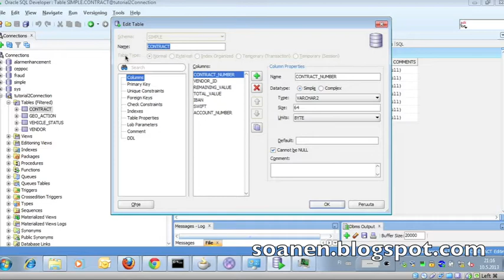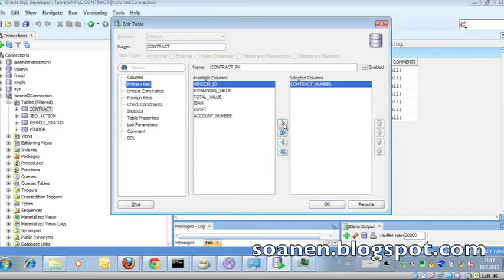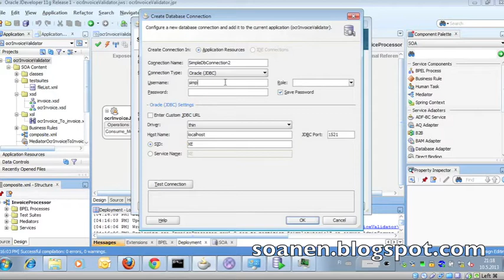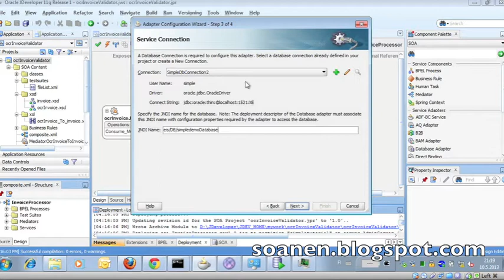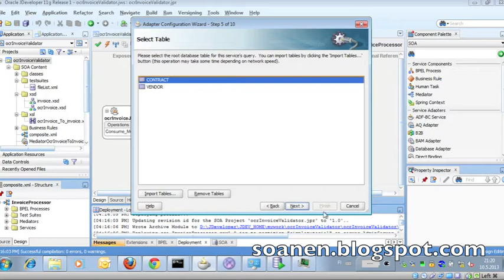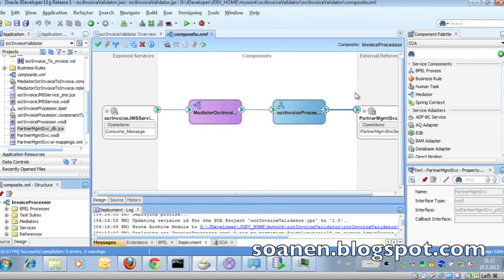SOA Suite Tutorial 2 Part 9 Using Database Adapter